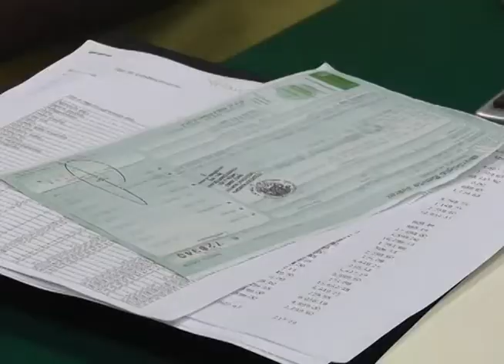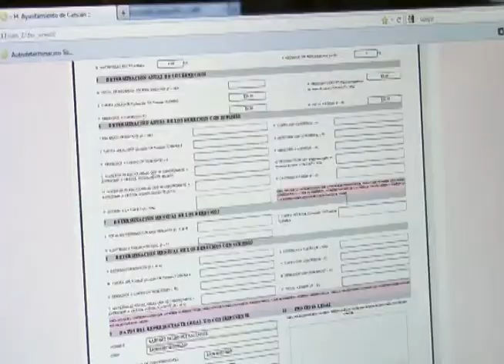El director de SIRESOL dijo que ha habido buena respuesta en cuanto al cobro de la basura